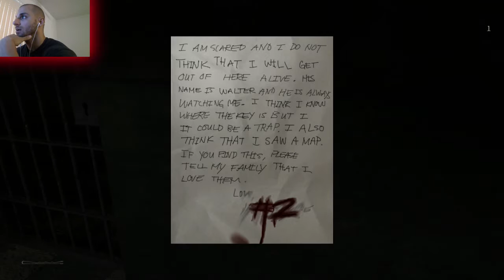DELIVERANCE GAMEPLAY - SCARRY AS HELL!!!